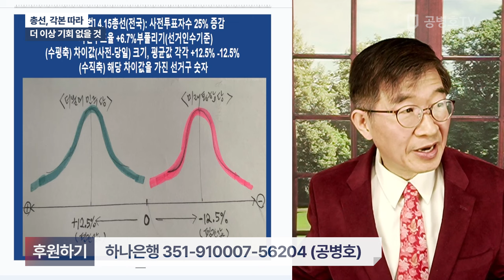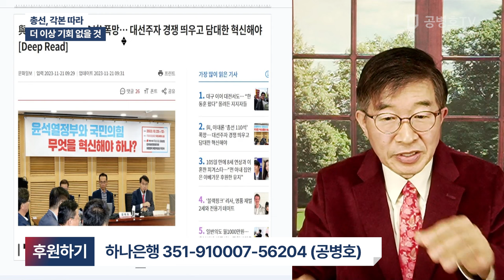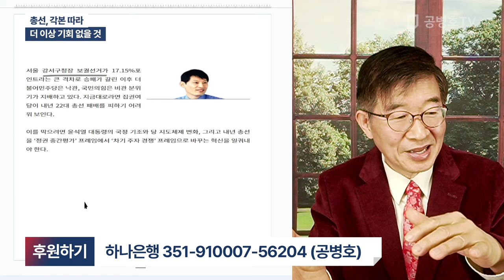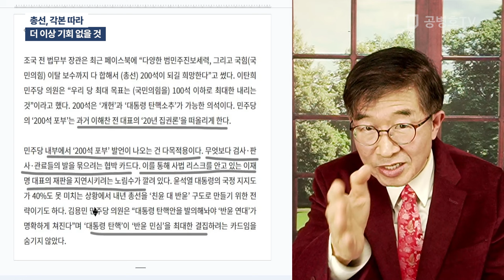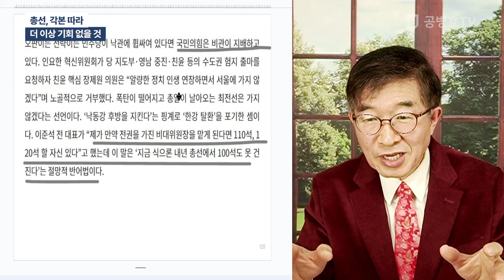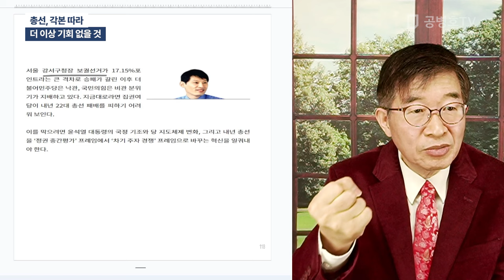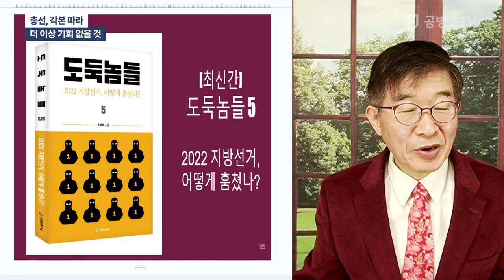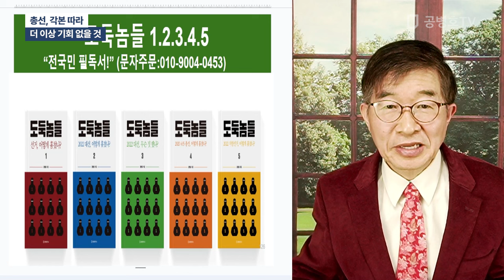총선, 각본 따라 / 더 이상 기회 없을 것 [공병호TV]